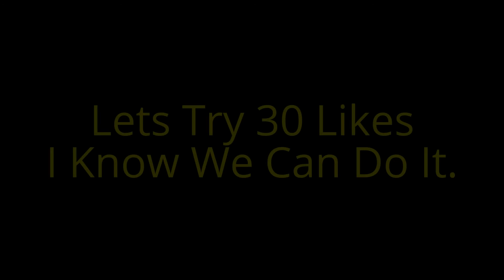SNOW CHALLENGE ON SNOWBOARD!!!!!!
This was soooo fun